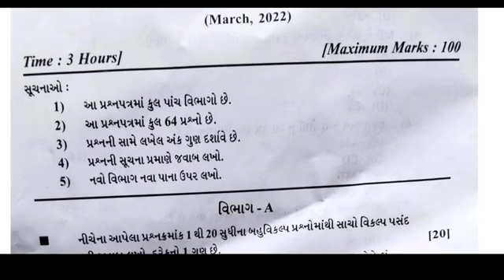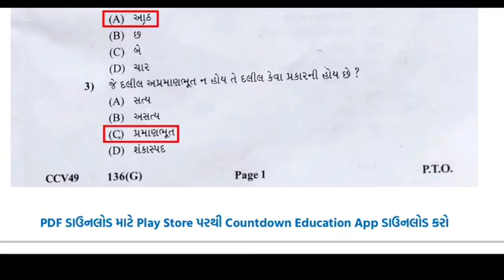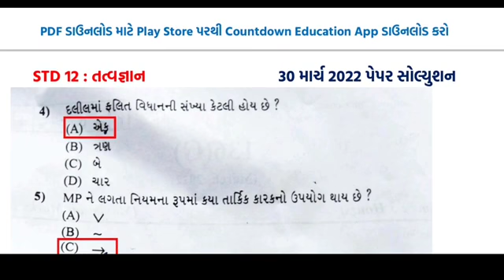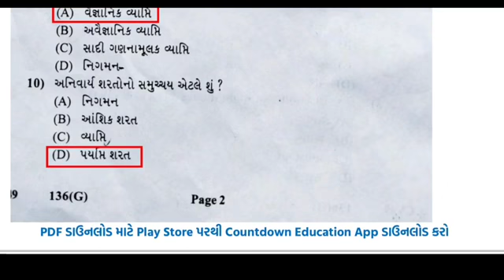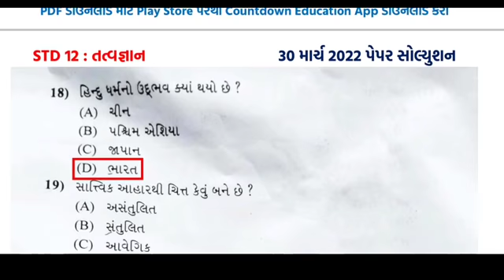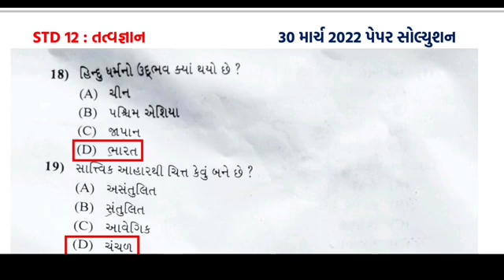std 12 Tatvgyan 29 03 2022 paper Solution 2022 Board exam 2022 paper Solution Std12 philosophy